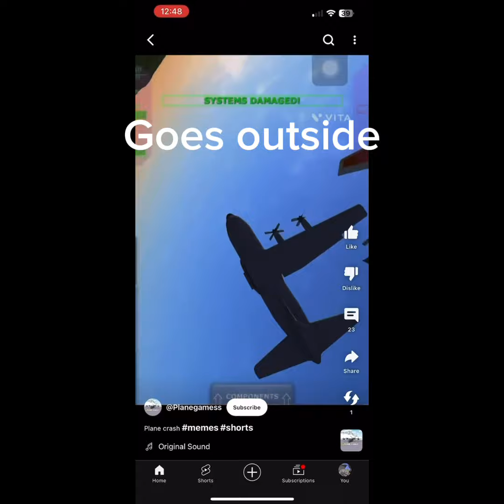Rockstarchef movie: EDP445s revenge ￼@PapaSmurfVRツ